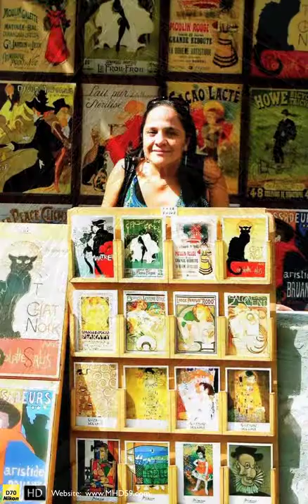HD Patricia Vasquez II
PATRICIA VASQUEZ in FRANCE

Surrealism, Dream, Abstract, Contemporary, Japanese

PATRICIA VASQUEZ WEBSITE